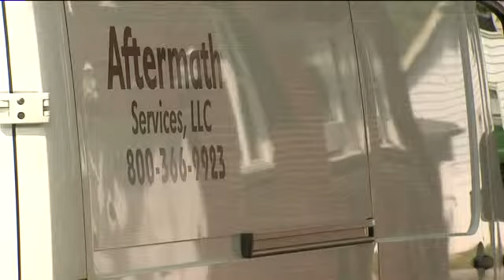West Allis death investigation